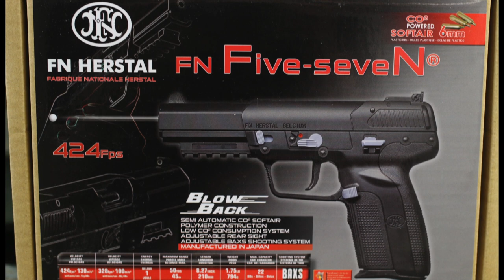AIRSOFT | REVIEW | TBC | BAS LES PATTES #2 | Marushin/Cybergun Five Seven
Bas les Pattes #2

Review du Five Seven Marushin/Cybergun

Pour me proposer une idée de review, un custom, un accessoire, participer à la chronique, apporter un éclairage ou une connaissance particulière